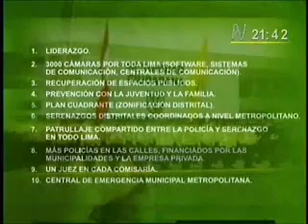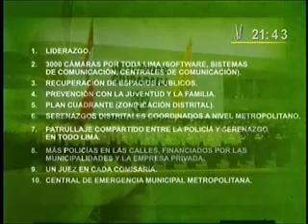Lourdes Flores presenta Plan de Gobierno en La Hora N (4)